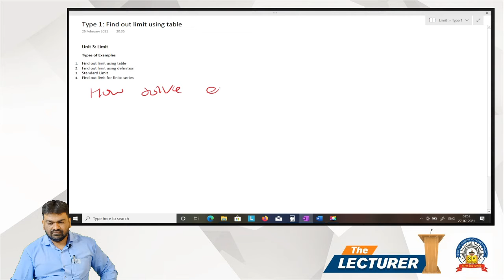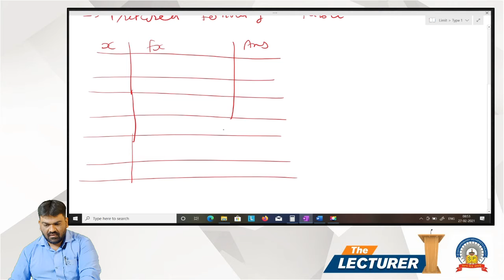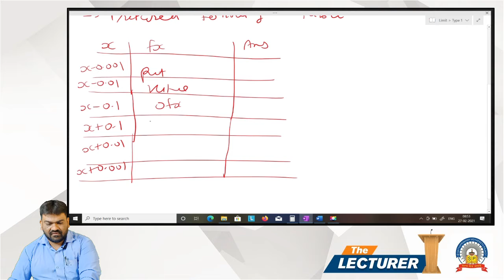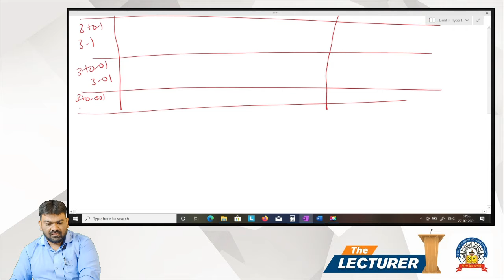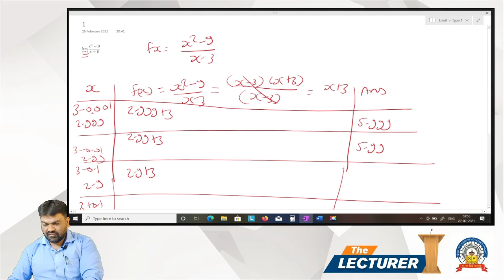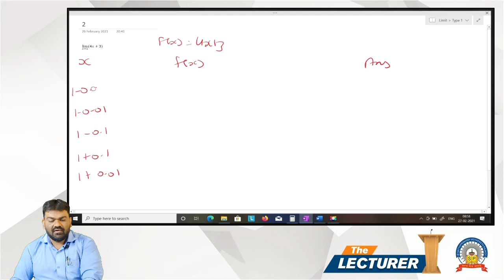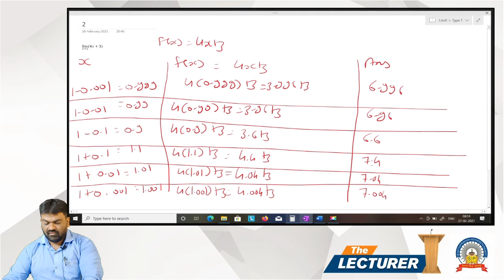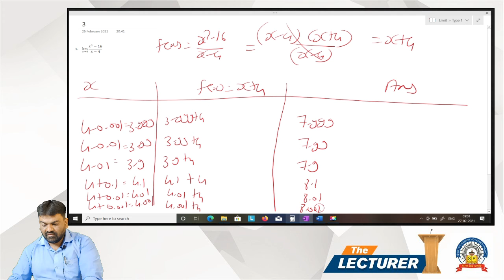BBA Sem-2 Sub: Advance Business Mathematics Chap.: Limits Topic: Type - 1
Hi All,